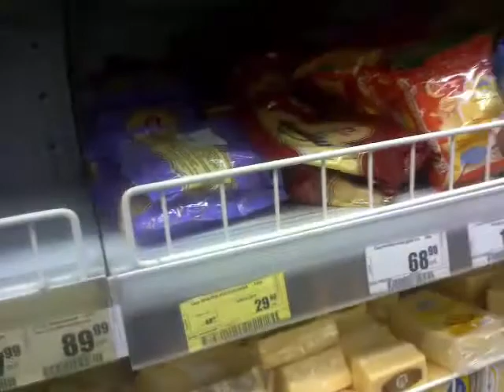24.: Упражнения На Перекладине 1, В Офисе, Загораю, ГАЗ-М-20 «Победа»(31.05.2015)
Дорогие зрители, поздравляю всех с последним днём весны 2015!
Блин, к перекладине вообще не подходил лет так эдак с 18, а сейчас 32, как вообще с неё ещё не свалился... Кстати, когда занимался, какая-то бегающая в парке старушка подошла и сказала: "Правильно, занимайтесь лучше спортом молодой человек, чем всякой хернёй", так и сказала, мне даже приятно стало... Да она и сама молодец, по ней было видно что ей лет эдак за 60+, а бегала не хуже молодых... В детстве помнится не заползая на перекладину перевороты выполнял, и упражнение "солнышко" крутил, но то было детство, а сейчас первый подход к перекладине за 14+ лет лени и жирдяйства, запустил себя, навыки и форму потерял, но если заниматься может ещё не всё потеряно, х.з. ...